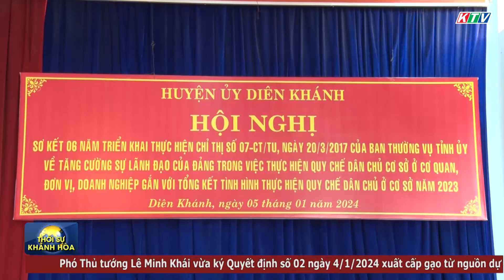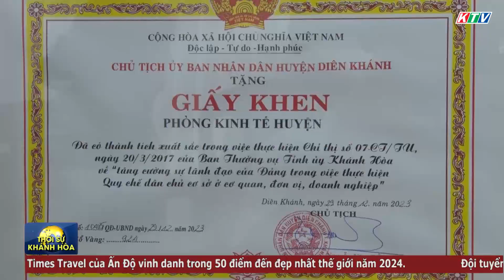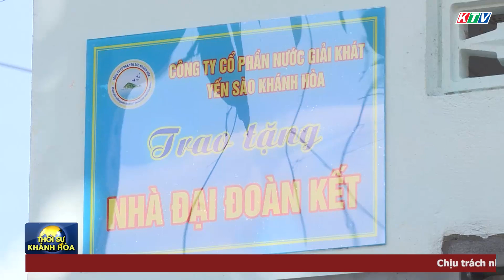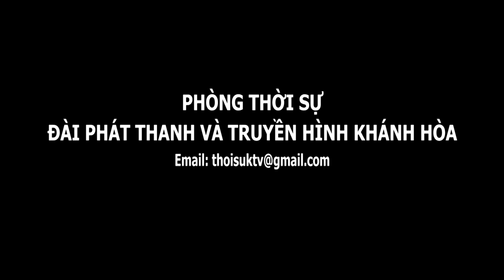Thời sự tối 5/1 | Cảnh báo gia tăng các bệnh truyền nhiễm dịp Tết